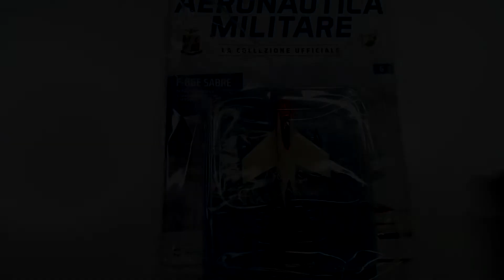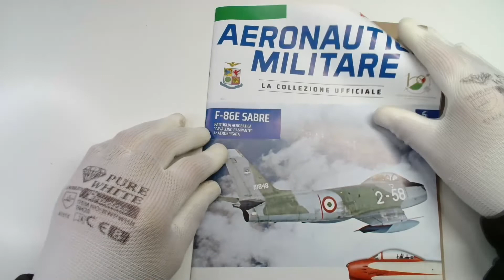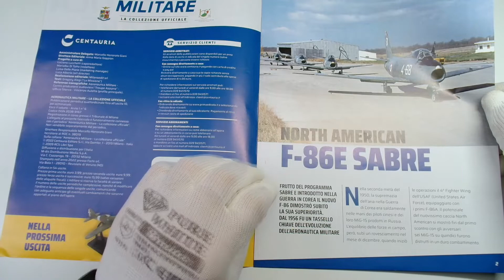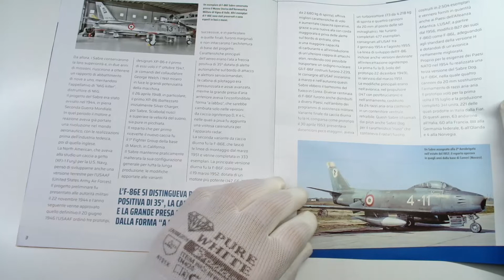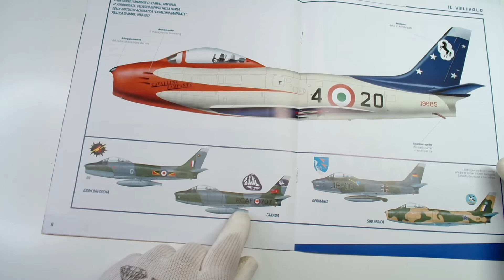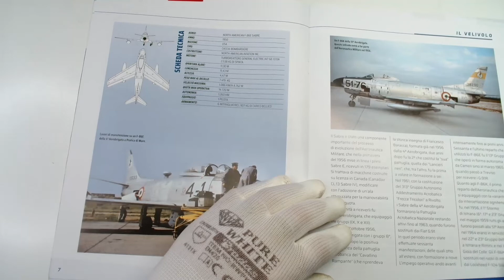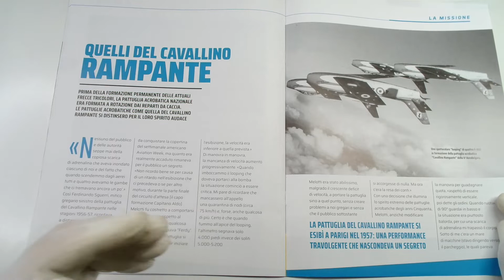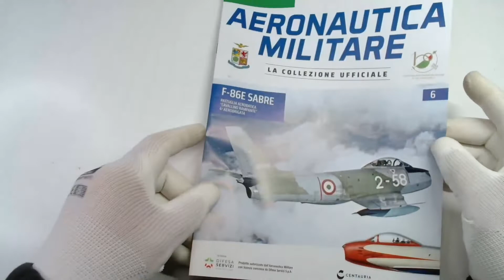Aeronautica Militare - Centauria - #6 - F-86E "SABRE" (Cavallino Rampante) - Recensione